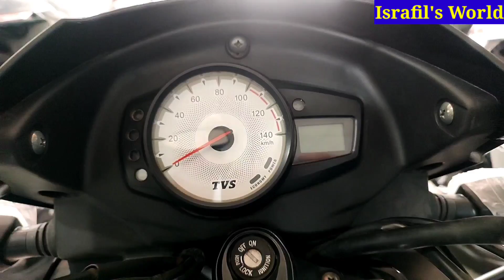নতুন বছরে ডাবল অফারে | Tvs Metro Plus 110cc Price In Bangladesh 2022 | Mileage | Full Details Review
Tvs Haven
Tvs Auto Bangladesh
Address : 323/4/D, D.I.T Road,
 Weast Rampura Dhaka-1219
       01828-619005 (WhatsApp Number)